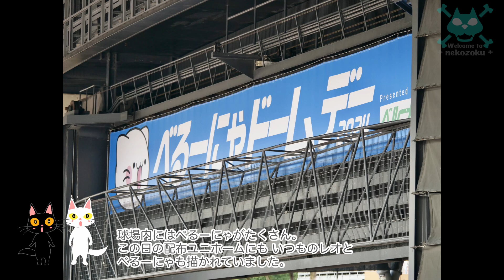【西武鉄道 新101系 赤電】白猫がいっぱい べるーにゃドームデー2024 新101系 1247F ラッピングトレイン 入線 回送 2000系 ベルーナドーム【乗り物 電車 鉄道 図鑑】2024.7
2024年7月20日
　　西武鉄道 西所沢駅/ベルーナドーム
　　新101系 1247編成 べるーにゃドームデー2024 ラッピング
　　新2000系 2075編成